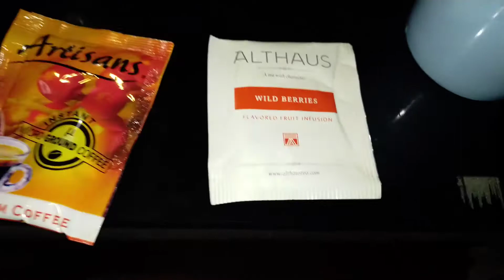how to make a chamba chamba milktea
milk tea kono